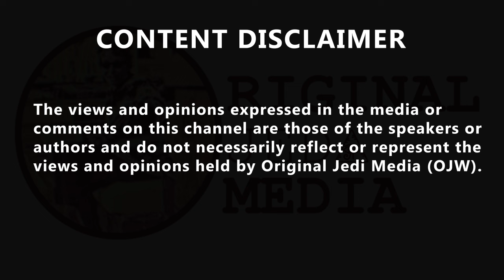Japanese ski jumper Ryōyū Kobayashi sets ski flying and ski jump world record flying 291 meters...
Japanese ski jumper Ryōyū Kobayashi sets ski flying and ski jump world record flying 291 meters through the air before successfully landing According to RedBull Kobayashi smashed the record by nearly 40m The jump was made on the morning of April 24, 2024, Japanese ski jumping star Ryōyū Kobayashi launched from a natural take-off table in northern Iceland and flew for 291 meters before landing safely on the snow. A culmination of two grueling days of attempts, the feat set a new world record for longest ski jump.